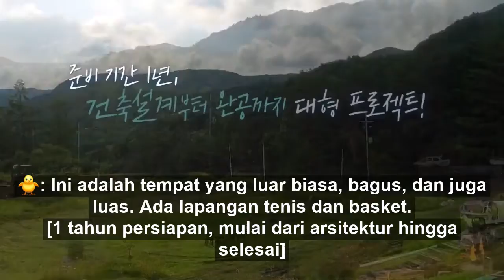[sub indo] BTS In The Soop season 2 trailer 1#inthesoop2